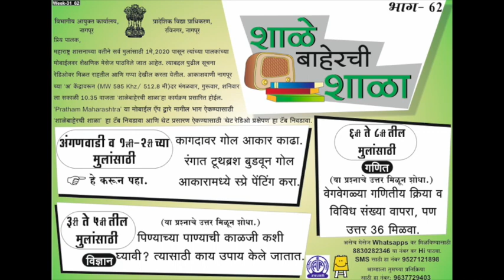Shalebaherchi Shala Episode - 62 (Marathi) शाळेबाहेरची शाळा भाग 62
Special Educational Radio program in the period of COVID-19 Pandemic for interacting with the children and their parents. The name of the radio program is 'Shalebaherchi Shala'. This is a joint initiative of Government of Maharashtra, Pratham Education Foundation and Nagpur AIR. This program is being heard in 32+ districts of Maharashtra now. This is its 62nd episode - Golden Jubilee. This is 30 Minute education program for the children of Age 3 to 12. Now onwards, this program will be broadcasted 3 days in a week - Tuesday, Thursday and Saturday.

As per this initiative, parents tune in to the radio at 10:35 am every Tuesday, Thursday and Saturday. A task is shared through an SMS or a Whatsapp message a day earlier, on Monday and Wednesday and Friday. It is revised during the broadcast. This broadcast involves a discussion of tasks for three groups: Early Years - Anganwadi and Grade 1-2, Preparatory - Grade 3-5 and Middle - Grade 6-8. In villages where people neither own a radio, nor possess a smartphone, the broadcast happens through a loudspeaker, which is placed at a public place, for example, a temple or an Anganwadi center. This radio program has created a societal momentum for sustaining children's learning especially in the period of COVID pandemic. This program is now being heard in 30+ districts of Maharashtra by nearly 4+ million children.